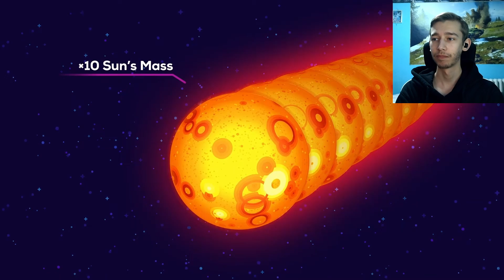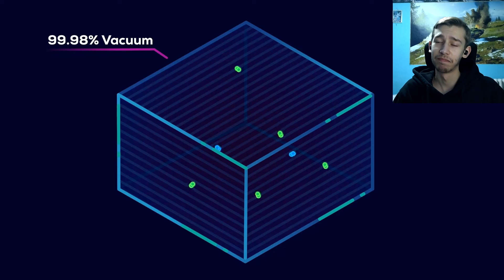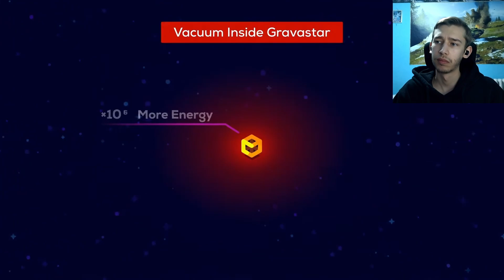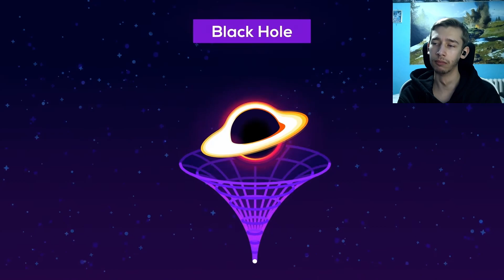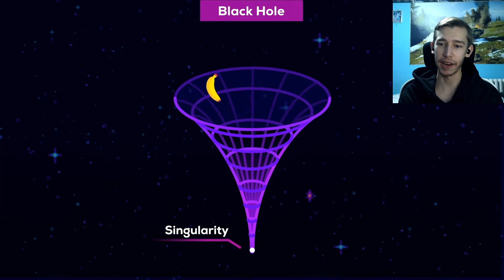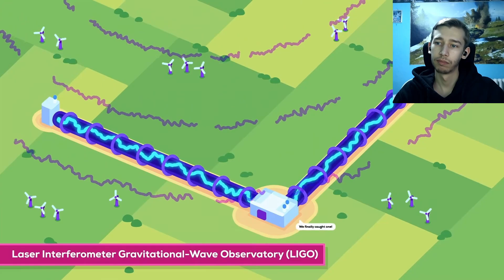Black Hole's Evil Twin - Gravastars Explained REACTION!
Hey guys, today I watched Black Hole's Evil Twin - Gravastars Explained by Kurzgesagt.